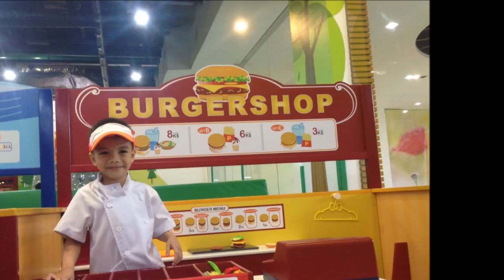Santi Beau @ Kidzoona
Santi Beau's trip to Kidzoona
December 4, 2016
Lucky Chinatown